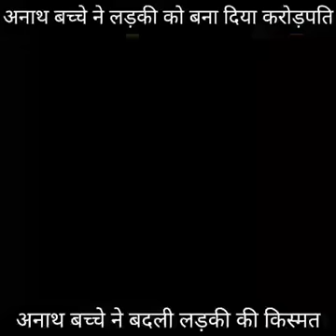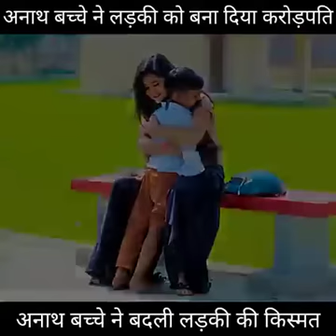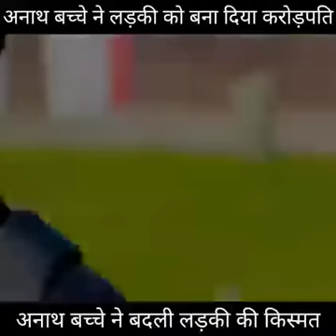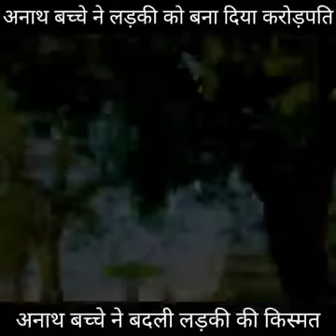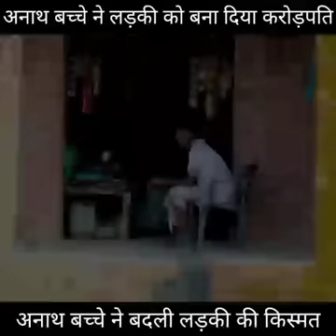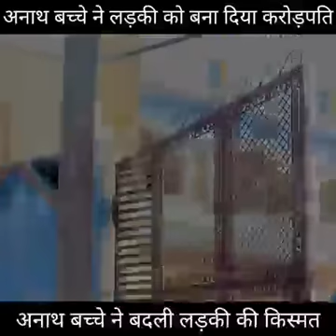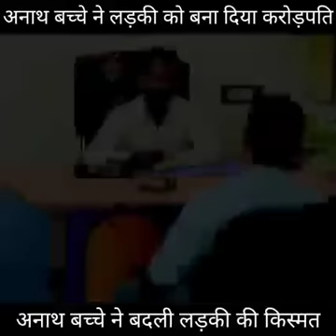अनाथ 👍बच्चे❤️ ने बदली लडकी की किस्मत 💕💕बनाया करोडपती 💰💰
Deepak Ghige4000 Watchtime & 1000 Subscribers Kaise Pura Kare 2024 || Mobile wala Youtuber

2.4000 hours watch time kaise complete kare

3.4000 watch time kaise pura kare

5.watch time kaise badhaye

8.4000 watchtime kaise pura kare

9.how to get 4000 hours watch time

10.how to complete 4000 hours watchtime

12.watchtime kaise badhaye

13. mobile wala Youtuber

14 MWV